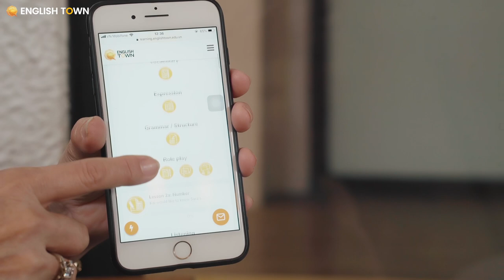[English Town] Vén màn bí mật hạnh phúc của người lớn tuổi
💥 PHÁ VỠ RÀO CẢN HỌC TIẾNG ANH CỦA NGƯỜI LỚN TUỔI...KHI TUỔI TÁC KHÔNG CÒN LÀ TRỞ NGẠI!

HỌC_MỘT_NGÔN_NGỮ_MỚI sẽ giúp bạn
👉 Tăng trí nhớ
👉 Có người bầu bạn
👉 Đi du lịch nước ngoài
👉 Tươi mới, năng lượng, trẻ trung mỗi ngày

Hãy tới để khám phá tại sao U50 vui vẻ hanh phúc hơn khi học tại English Town nhé!